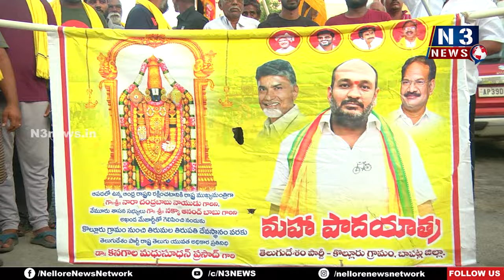నెల్లూరుకు చేరుకున్న మ‌హాపాద‌యాత్ర‌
- ఘ‌న‌స్వాగ‌తం ప‌లికిన టీడీపీ నాయ‌కులు